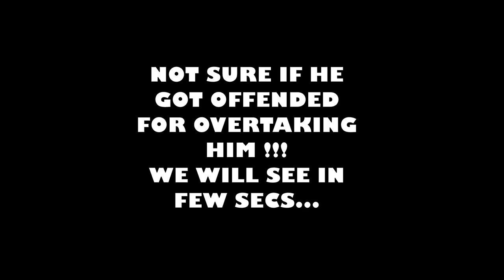Quarter Mile Race with Mahindra THAR... Accidental though 😋 | Pulsar 220F | Neo Motovlogger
Hi, Guys! So, I was returning from office and saw this Mahindra Thar. I was just going my way filtering the road. But I guess the driver of the thar did not like it or got offended me over taking him.
What else, I ended up in a quarter mile race with beast, Mahindra Thar. Well this was a short race. for few seconds actually. But I realized the Thar had so much power! At last the Bangalore traffic won as both he and me both had to slow down. I had seen many video of thar vs fortuner or thar review (the new mahindra thar 2019), etc. But man, that was an awesome experience even though I lost the accidental race with the Thar. So, my take - DON'T MESS WITH A THAR ;)